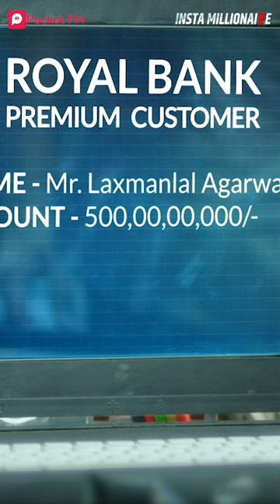Insta Millionaire | Lucky Ka BANK BALANCE | Pocket FM Full Story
Jab Lucky ko Royal Bank mein Entry pe roka gaya, tabh Lucky ne shatirdari se andar chala gaya Manager ke pass. Aur fir agge jo hota hai, woh kisi ko yakeen nahin asakta! Lucky Ankhir Kyun Gaya Tha Royal Bank? Kya Lucky Ka Bank Account Hai Royal Bank Mein? Kya Lucky Koi Paise Wala Hai? Kya Hai Lucky Ka Bank Balance? Kaun Hai Lucky? Kya Hai Lucky Ki Asliyat? Kya Hai Lucky Ka Sach? Dekhte Rahiye Yeh Episode. Insta Millionaire Full Episodes in Hindi sunne ke liye Download kijiye Pocket FM App.